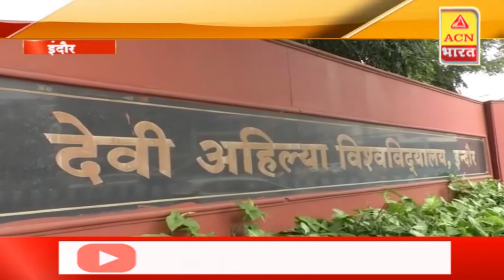इंदौर की ख़ास खबरें देखियें सिर्फ ACN भारत पर।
ACN Bharat
ACN भारत
Hindi News
MP News
Madhya Pradesh News
TV News
Political News
Politician News
RJ News
Rajasthan News